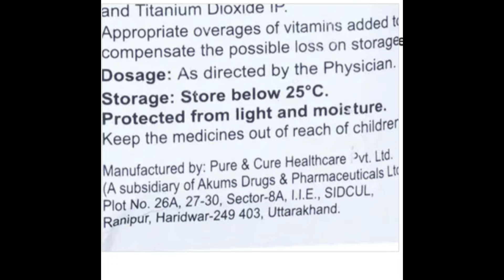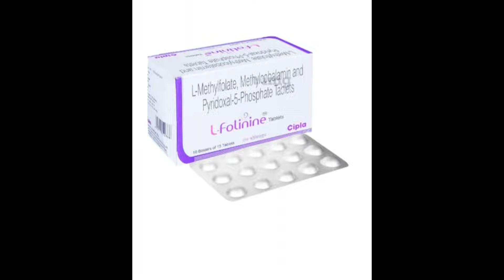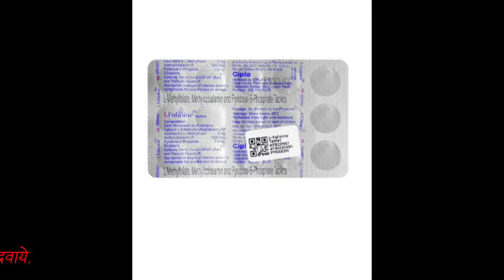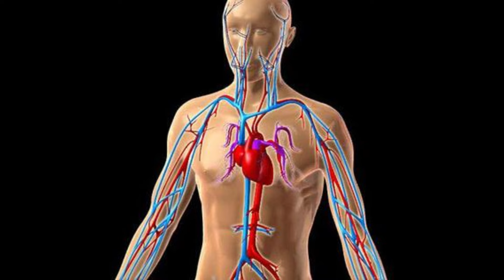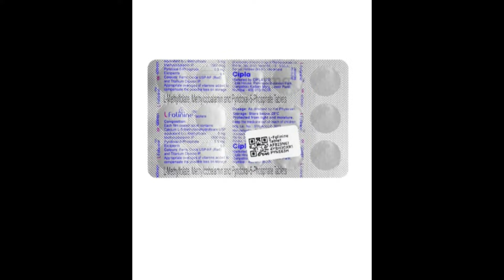L-Folinine Tablet | नसों की कमजोरी,पेरो मे हाथो मे जलन,प्रेगनेंसी,एनीमिया,कमजोरी,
Reduces the risk of pregnancy complications. Useful for neurological disorders. Manages nutritional deficiencies. Helps relieve pre and postnatal weakness